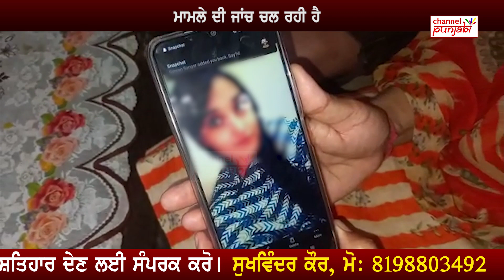ਆਖ਼ਿਰ ਮੁੰਡੇ ਨੂੰ ਕਾਹਦੀ ਕਾਹਲ ਸੀ ਕਿ ਕਰ ਦਿੱਤਾ ਸ਼ਰਮਨਾਕ ਕਾਰਾ ! ਚਾਰੇ ਪਾਸੇ ਹੋ ਰਹੀ ਚਰਚਾ ! Channel Punjabi